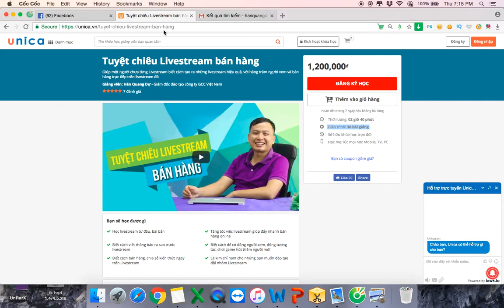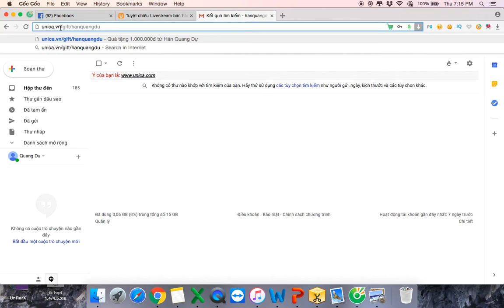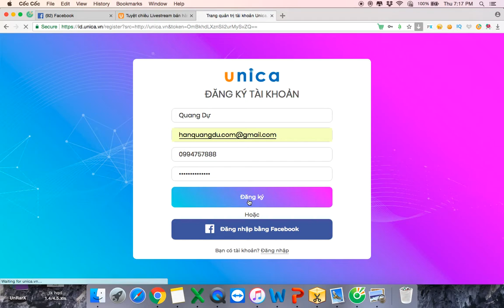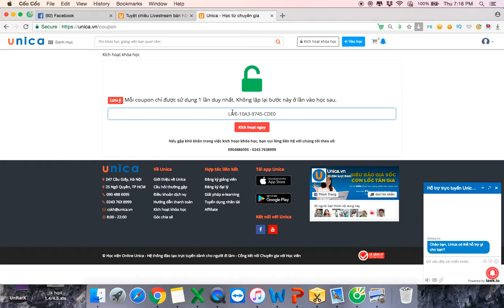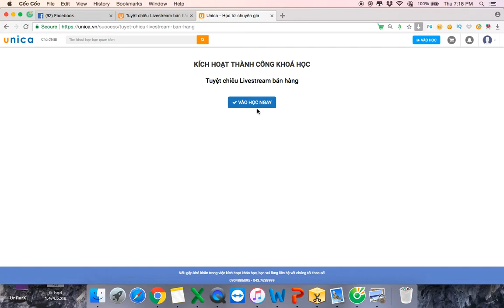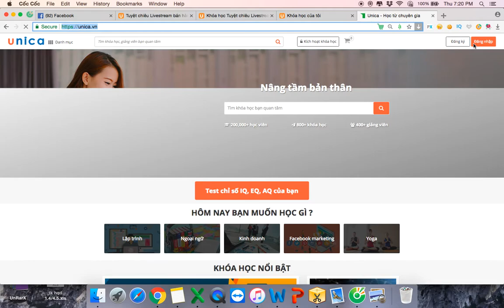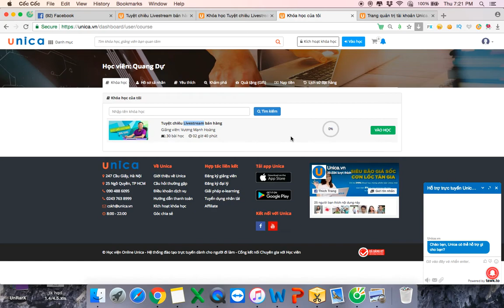Hướng dẫn kích hoạt khóa học Tuyệt chiêu Livestream Bán Hàng (dùng cho máy tính)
Chào mừng các bạn đến với video hướng dẫn của Thầy Hán Quang Dự.
🔷 Nếu bạn là phụ nữ và muốn đột phá về bán hàng online thì xem thông tin này

🔷 Nếu bạn muốn sở hữu cuốn sách PHIÊN BẢN ĐẶC BIỆT - HÀNH TRÌNH 30 NGÀY TRỞ THÀNH BẬC THẦY BÁN HÀNG QUA ĐIỆN THOẠI thì xem tại đây
🔷 Nếu bạn muốn sở hữu cuốn sách Tuyệt Chiêu Livestream bán hàng.

🔷 Nếu muốn tham gia nhóm Phụ Nữ Bán hàng online để lắng nghe chia sẻ miễn phí

Thầy Dự tên đầy đủ là Hán Quang Dự, sinh ra và lớn lên tại đất Tổ Vua Hùng (Phú Thọ), hiện đang giúp cho hàng nghìn phụ nữ Việt Nam có thêm nguồn thu nhập 10-20 triệu từ việc Khởi nghiệp bán hàng online

Nói đến phụ nữ Việt Nam khởi nghiệp, tức là nói đến thầy Hán Quang Dự bởi thầy có chương trình đào tạo phụ nữ khởi nghiệp vô cùng nổi tiếng.

04 TRONG SỐ 10 mục tiêu của Thầy Hán Quang Dự năm 2018 đó là :
1. Phát triển cộng đồng 100.000 phụ nữ bán hàng online
2. Đào tạo 10.000 Phụ nữ khởi nghiệp (phunukhoinghiep2018)
3. Kèm cặp 1000 chị em tạo ra THÊM thu nhập tối thiểu 5 triệu/tháng.
4. Coaching 100 người- tạo ra thu nhập ít nhất 20 triệu/tháng.

Năm 2018, Thầy Dự ưu tiên hỗ trợ các học viên là PHỤ NỮ, khắp cả nước, đang có khát khao bán hàng online.